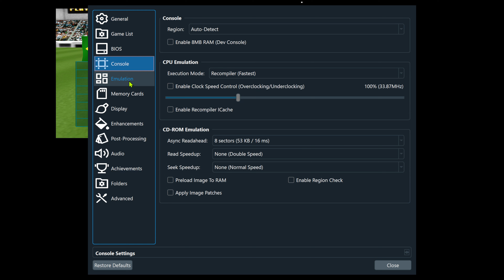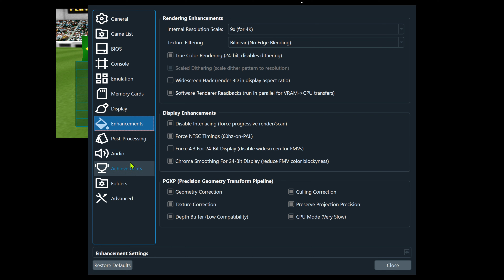ISS Pro - DuckStation | PGXP, Depth Buffer, 4K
International Superstar Soccer Pro gameplay for the PS1 using DuckStation with PGXP.
00:00 Gameplay
05:47 DuckStation Settings

PC Specs:
CPU: Intel(R) Core(TM) i5-10400F CPU @ 2.90GHz
RAM: 16GB
GPU: NVIDIA GeForce GTX 1660 SUPER

Recorded with OBS:
Recording Quality - High Quality, Medium File Size
Recording Format - mkv
Encoder - Hardware (NVENC, HEVC)
Resolution - 3840x2160 (4K)
FPS - 60

Edited & Rendered in Kdenlive:
Render Preset - Ultra High Definition (4K)
                            MP4-H265 (HEVC)